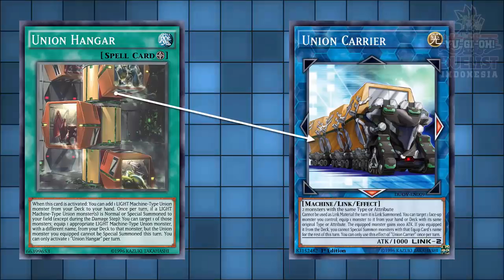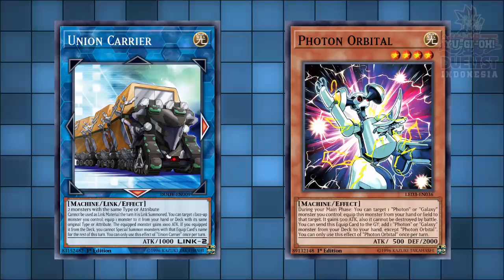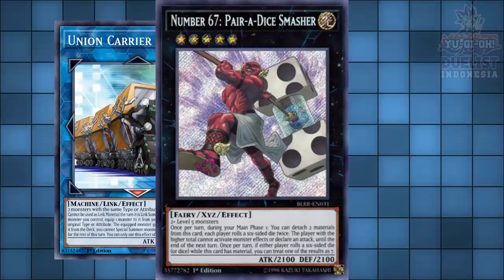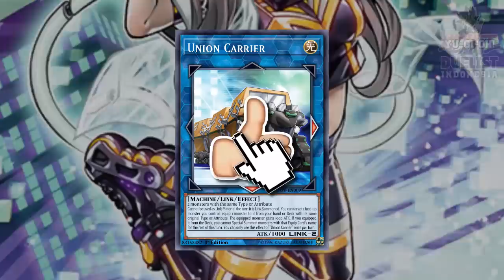EQUIP MONSTER DARI DECK SEENAK JIDAT?!! SEBERAPA SAKTI UNION CARRIER!!!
Link Monster Generic memang jadi inceran setiap duelist, apalagi kalo punya efek yang oke banget. Union Carrier ini memenuhi keduanya. Walaupun gak bisa seenaknya dijadiin link material, tapi efek dari union carrier ini sangat berguna banget terutama untuk mengakses bagian dari kombo. Seperti apa rusuhnya link-2 yg satu ini? Simak di Seberapa Sakti Union Carrier